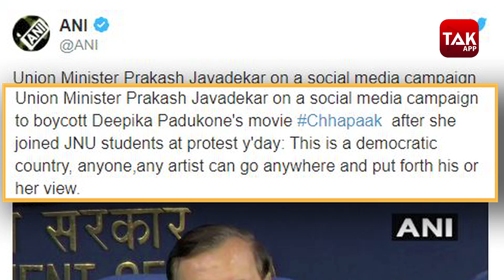JNU में DEEPIKA की ENTRY क्या CHAPAAK के लिए होगी फायदेमंद | Dilli Tak|Priyanka Karnwal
JNU में DEEPIKA PADUKONE की ENTRY क्या CHAPAAK के लिए होगी फायदेमंद